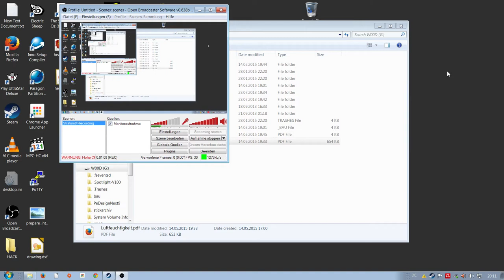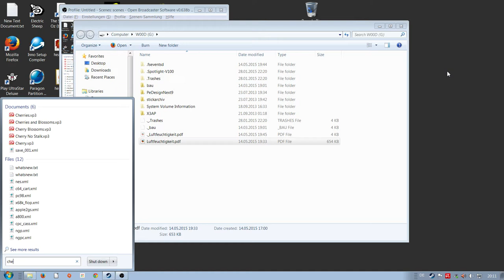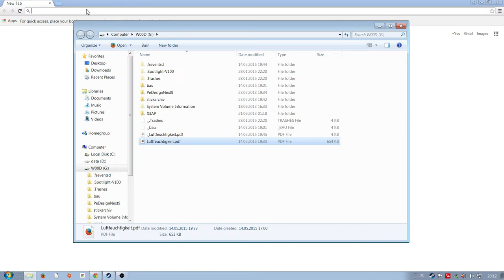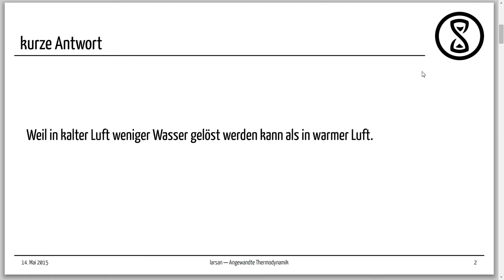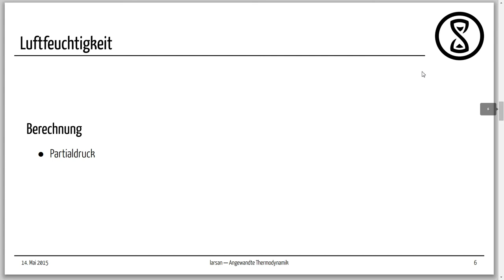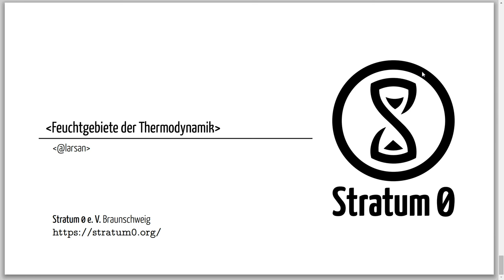Talk: Warum zur Hölle beschlägt meine Brille, wenn ich im Winter draußen war?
Talk von larsan am 14. Mai 2015
Lizenz: CC-BY-SA 3.0 by larsan